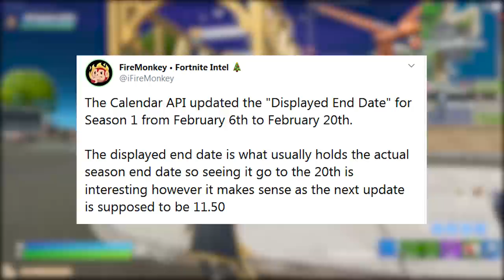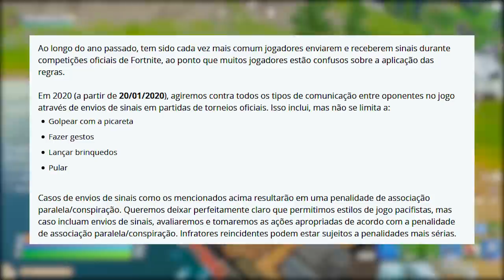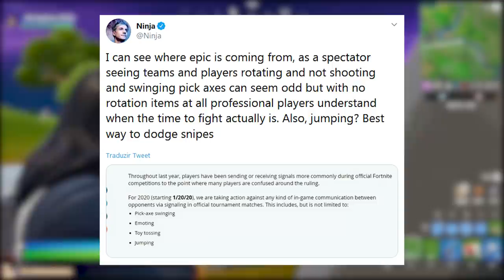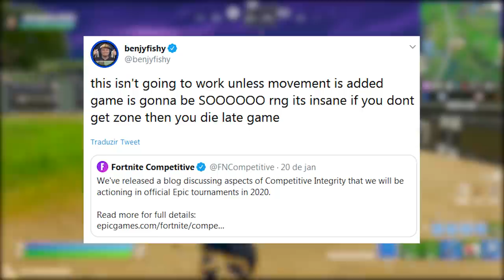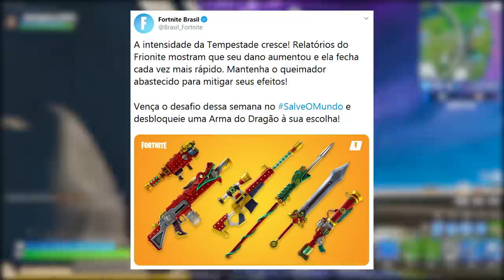FORTNITE - TEMPORADA 2 ADIADA e NOVA DANÇA GRÁTIS ADF?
Fala gurizada, nesse vídeo comento novidades do Fortnite Battle Royale, sobre possível nova dança grátis ADF, extensão dessa temporada e muito mais. Espero que gostem :)